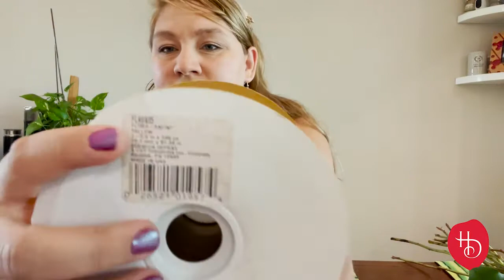DIY Easter Arrangement (with Felt Bunny Ears!)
Learn how to make this fun floral arrangement for Easter! Hosted by the lovely Kim with Floral Design By Heidi.